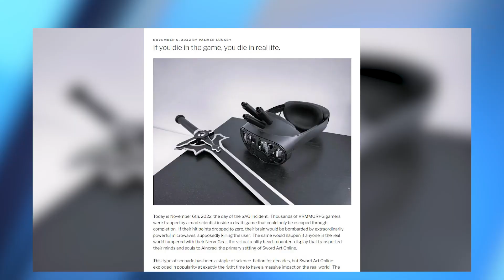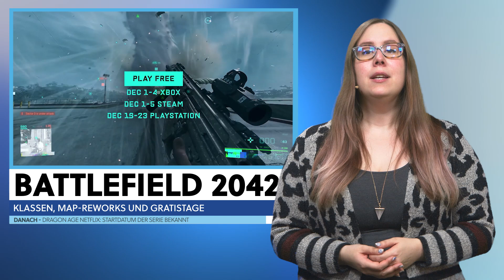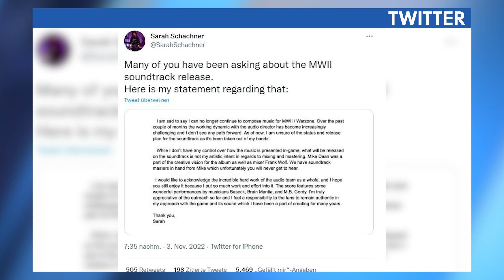Tödliche Spiele: VR-Headset sprengt euren Kopf - News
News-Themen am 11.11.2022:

00:00 - Start
00:33 - Headset sprengt bei Game Over
01:40 - Battlefield 2042: Map Reworks & Probespielen
02:52 - Dragon Age Absolution: Start bekannt
03:47 - CoD MW 2: Konflikt um Soundtrack
04:47 - Pferde-Tisch
05:18 - LS 22-Sonderheft & GameStar-PC
06:32 - Hogwarts Legacy: Live Gameplay
06:53 - Outro

Folgt uns!